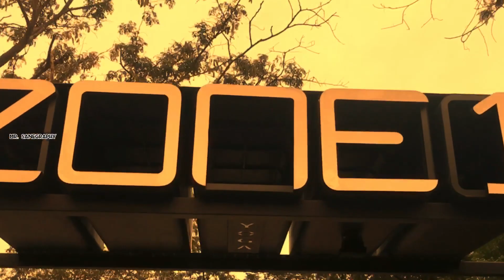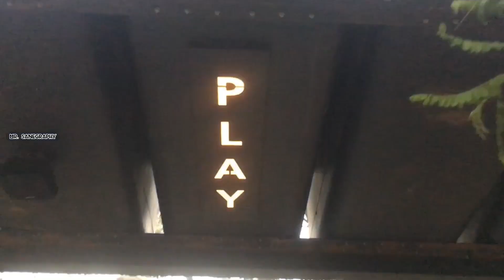Coimbatore Race Course - A Must Visit at KOVAI in 2022 - Evening and Night View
Welcome to Coimbatore Racecourse 2022 -
The place where everyone goes for a walk and spends time with family.
Best place for jogging and walking.
An old place for walk which is maintained.

This video contains new renovated RaceCourse
So watchfully and More amazing videos coming soon!

About Coimbatore
Coimbatore City which is known for textile and hence known as the Manchester of South India.
Coimbatore City which has the Queen of hill-station and the city which has homely feeling while you enter everytime.

Video belongs to this channel. So do not re-use the content. Thanks...